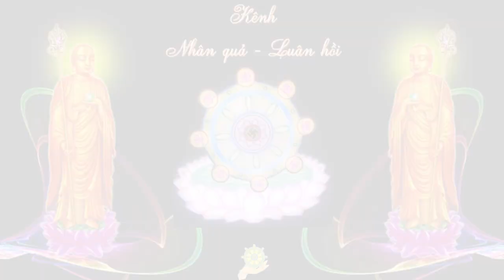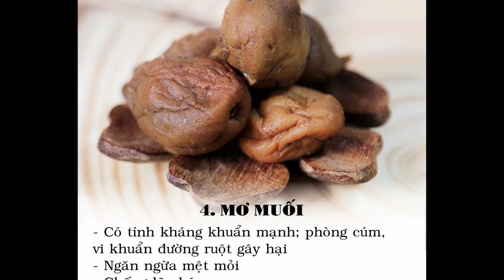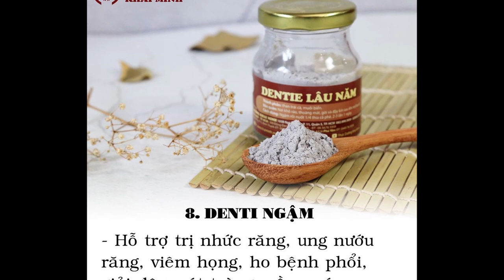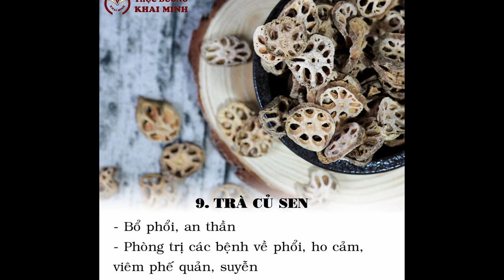10 Thực phẩm Thực Dưỡng Tăng Sức Đề Kháng Cho Cơ Thể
nguồn:  Thực Dưỡng Khai Minh